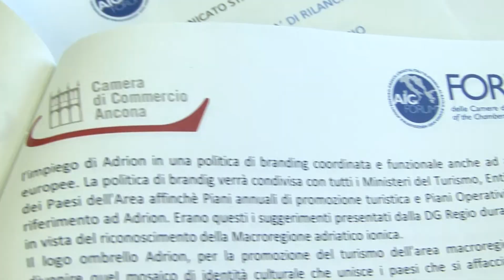Conclusi i lavori del XIV° Forum delle Camere di Commercio dell'Adriatico e dello Ionio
Dal 10 al 12 giugno si è svolta a Corfù in Grecia l'edizione annuale 2014 del forum delle Camere di Commercio dell'Adriatico e dello Ionio: 200 delegati provenienti da Italia, Croazia, Bosnia Erzegovina, Serbia, Montenegro, Albania, Grecia hanno partecipato ai lavori.